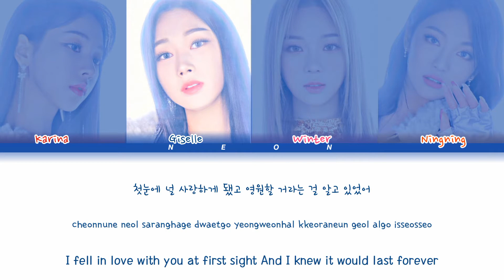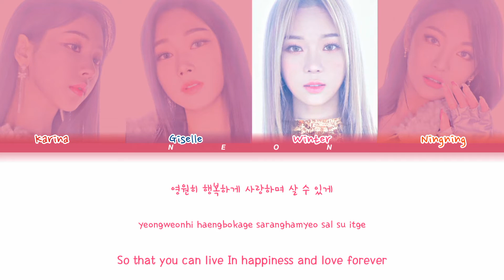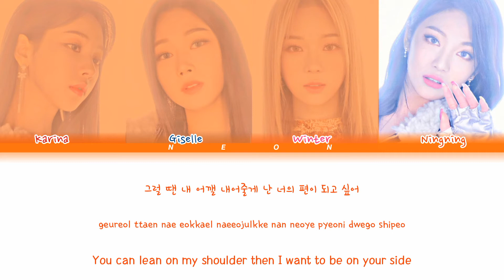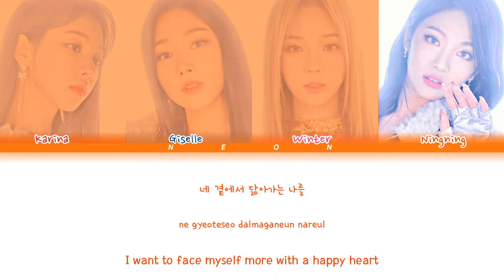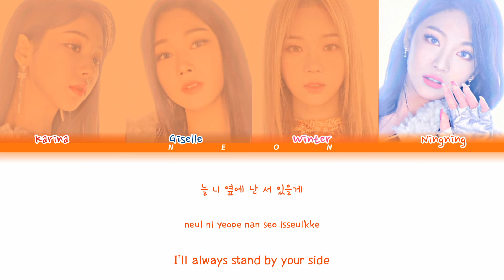aespa 'FOREVER' Lyrics (Color Coded Lyrics 아스파)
Artist👩‍🎤: aespa(아스파)
Song🎵: Forever
Album👉: Forever - Single
Release⏫: Feb 05,2021

Sorry for any mistake and late uploading